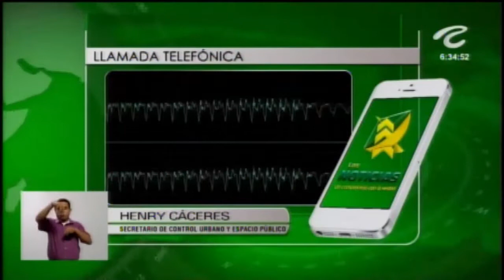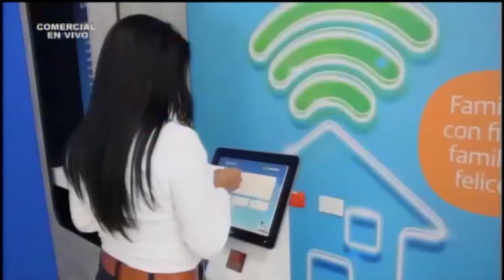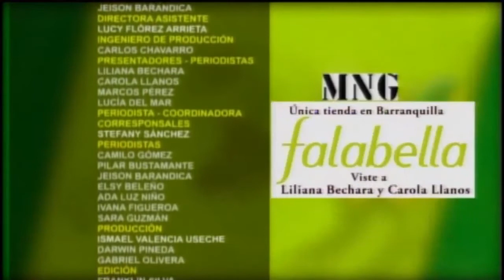LAS NOTICIAS 630 DE TELECARIBE EMISIÓN NOVIEMBRE 29 DE 2017